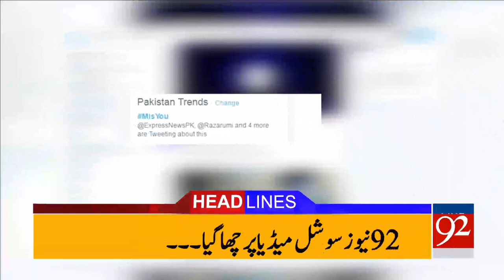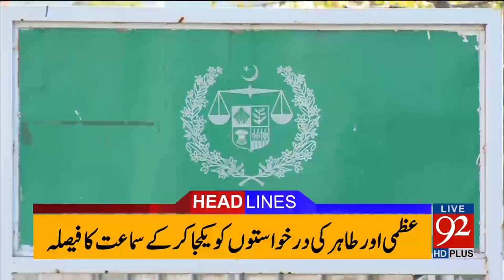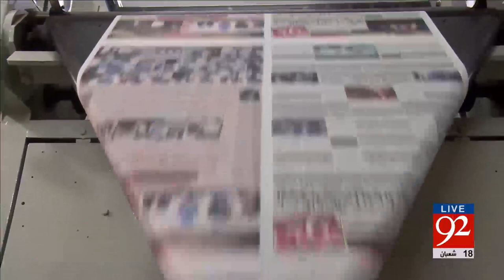92 News Headlines 12:00 PM - 15-05-2017 - 92NewsHDPlus